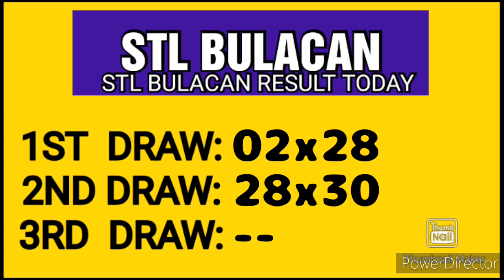STL BULACAN RESULT TODAY 2ND DRAW MARCH 11, 2023 4PM